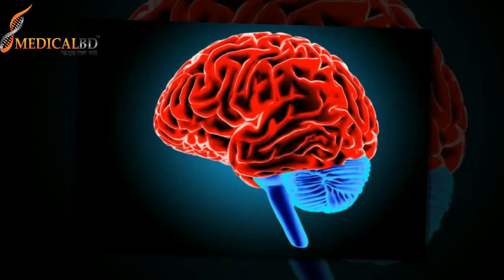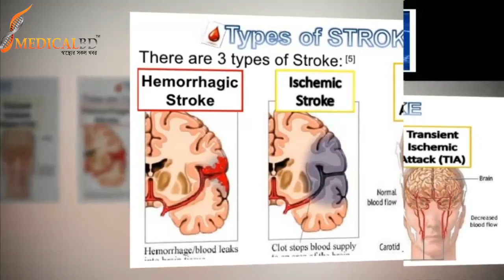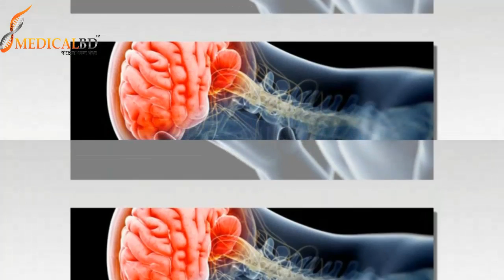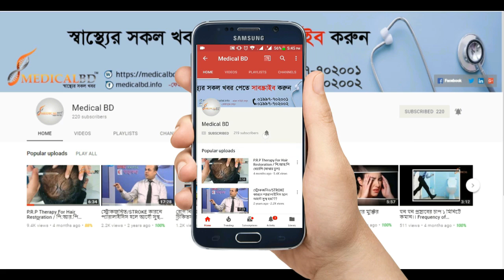স্ট্রোক প্রতিরোধের উপায়, কিভাবে স্ট্রোক প্রতিরোধ করবেন? Causes of Stroke || Treatment of Stroke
DPRC HOSPITAL  Ring Road, shyamoli Dhaka-1207, Bangladesh.(ডিপিআরসি  হাসপাতাল,  রিং রোড শ্যামলি ঢাকা-১২০৭ বাংলাদেশ)